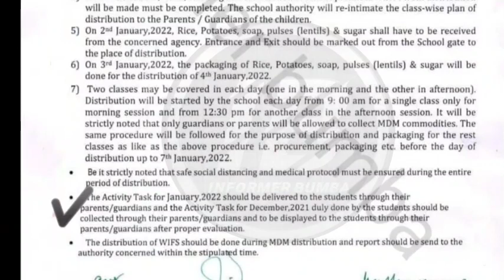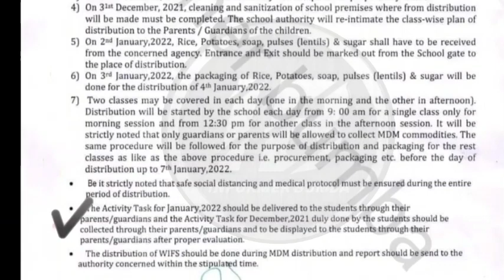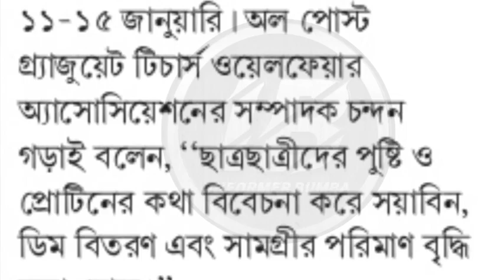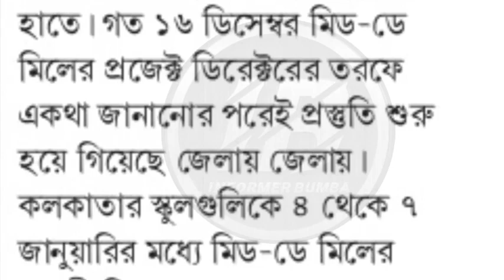😳আবার নতুন মডেল অ্যাক্টিভিটি টাস্ক দেবে।প্রথম থেকে দশম সবাইকে।new model activity task news 2022।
Topic Covered 👇

জানুয়ারি 2022 মডেল অ্যাক্টিভিটি টাস্ক নোটিশ।New Model Activity Task News January 2022।Official Notice 2022।
Westbengal School January 2022 model activity task notification download।January 2022 model activity task part 9।Class 9 bengali model activity task part 9।Model Activity Task Part 9।
Westbengal primary school opening news।Westbengal UpperPrimary school opening news
Wb January midday meal list 2022।
Westbengal Primary and UpperPrimary school opening date।Westbengal Class 1 to 8 School Opening Date।School Opening News Today।
Class 9 to 12 School opening time change news।Westbengal School latest news।
Westbengal School Opening time change।
School opening time change news 25th November 2021 all school will open।
Westbengal School Opening news today।
When will the school and college open? Date of opening of schools and colleges in West Bengal. পশ্চিমবঙ্গের স্কুলের ক্লাস করার সময় পরিবর্তন করা হল। Very important update for West Bengal board school college and madrasa student।West Bengal board school college and madrasa opening।প্রথম থেকে অষ্টম শ্রেণির ক্লাস কবে খুলবে?